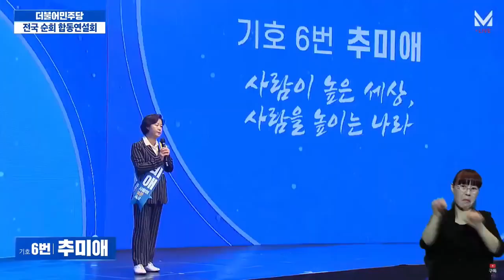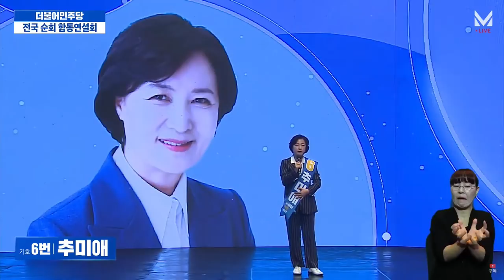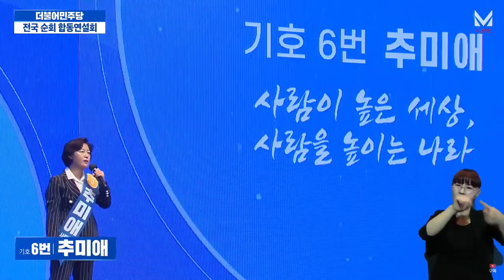추미애 후보 감동의 연설 하이라이트 “윤석열은 악의 축… 반드시 검찰 쿠데타 막겠다”